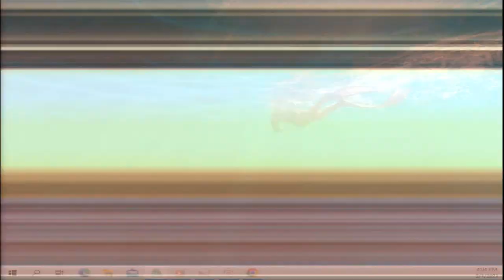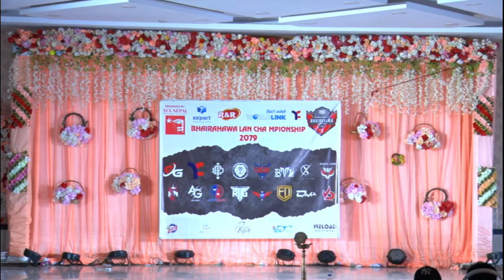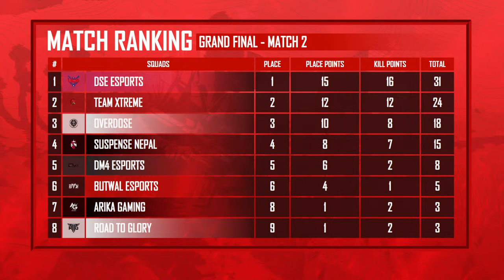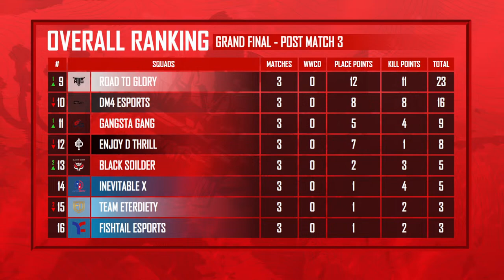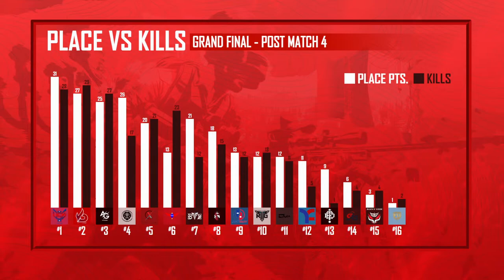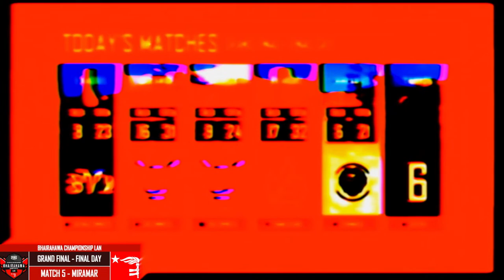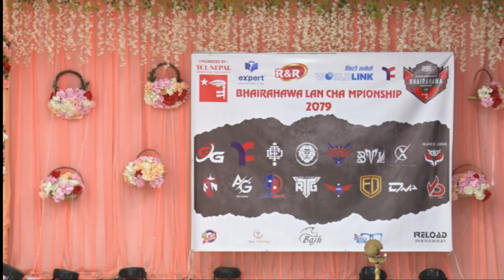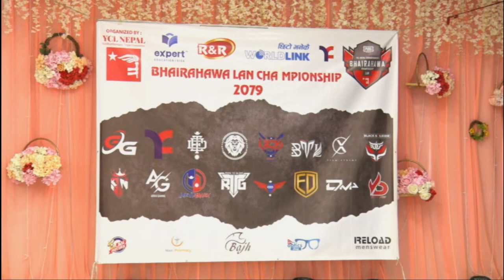BHAIRAHAWA LAN CHAMPIONSHIP ORGANISED BY YCL NEPAL SIDHHARTHANAGAR, NAGAR COMMITTEE .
PLAYING TEAMS

3. YOUNG BLOOD
4. DM4 ESPORTS
5. TEAM ETERDIETY
6. DREAM TO DESTINATION
7. ROAD TO GLORY
8. INEVITABILE X
9. ARIKA GAMING
10. SUSPENSE NEPAL
11. BLACK SOLDIERS
12. TEAM XTREME
13. BUTWAL ESPORTS
14. DSE ESPORTS
15. OVER DOSE
16. ENJOY D THRILL
17. FISHTAIL ESPORTS
18. GANGSTA GANG

RIYA & RAKSHYA FOOD

STREAMING PARTNERS
WORLD LINK

SAI MOTORS
NOOR PHARMACY
BAJH AUTOMOBILES
NEPAL OPTICS SHOP

MANAGED BY  : FISHTAIL ESPORTS

CASTER : SACHIN KUNWAR CHHETRI
ANKIT PANTA ( HYPHEN )

CASTER & HOST
ANJALI SHRESTHA ( VAMPY )

HOST : AARZOO CHHETRI